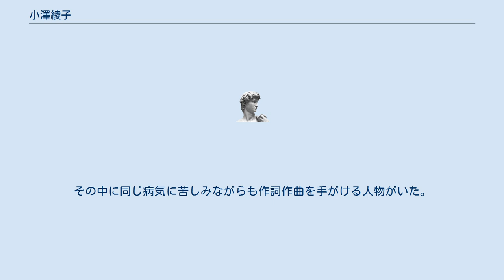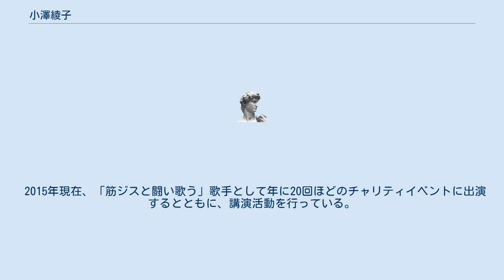小澤綾子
小澤 綾子（おざわ あやこ、10月15日 - ）は、日本の筋ジストロフィー患者でアマチュアシンガー。
 千葉県君津市出身。
明治大学経営学部公共経営学科卒業。
 小学4年生の頃から走るのが困難となり、「変な歩き方」と同級生にからかわれた。
歌を歌うのが好きで高校時代にはバンドを組みボーカルを担当していたが、その頃から階段の上り下りも困難となってきた。
病院で筋ジストロフィーと診断され、「あと10年で車いす、その後は寝たっきりになる」と宣告された。
小澤は奈落の底へ突き落とされるも、「落ち込んでいても始まらない」として「今を全力で生きる」と決めた。
大学卒業後は日本IBMにSEとして入社し、アプリケーション開発部門のプロジェクトマネージャーや、人事・次世代育成担当を務める傍ら、同僚とバンドを組み音楽活動を再開。
 2009年にブログを始め、闘病記を綴った。
予想以上の反響があり、励まし励まされる仲間ができた。
その中に同じ病気に苦しみながらも作詞作曲を手がける人物がいた。
「是非あなたに歌って欲しい。障がいのある人を元気づけよう」と、曲をプレゼントされる。
2012年10月にその人物は天国に旅立ったが、同年12月に小澤はステージに上がり曲を披露した。
 国立病院機構下志津病院では2005年1月から月に一度ロビーコンサートを開催してきたが、2013年2月にはこの病院に通院する小澤がコンサートに招かれて歌唱を披露した。
 2015年現在、「筋ジスと闘い歌う」歌手として年に20回ほどのチャリティイベントに出演するとともに、講演活動を行っている。
 「10年前の君へ　筋ジストロフィーと生きる」（2018年　百年書房・すーべにあ文庫）